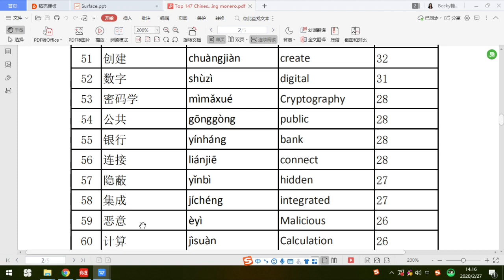Mastering Monero top 147 words 51-60---Chinese words recording only version